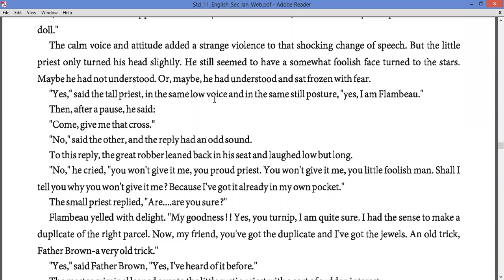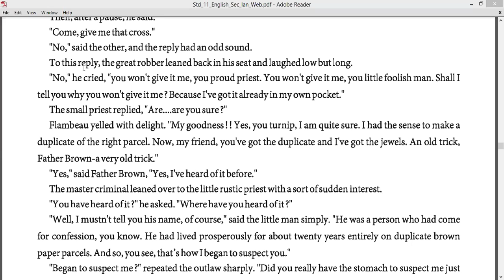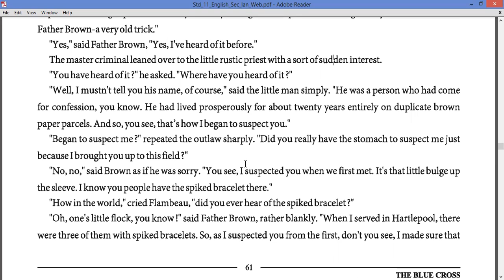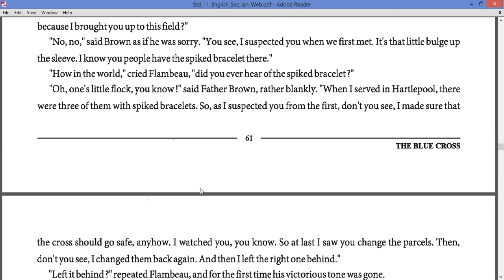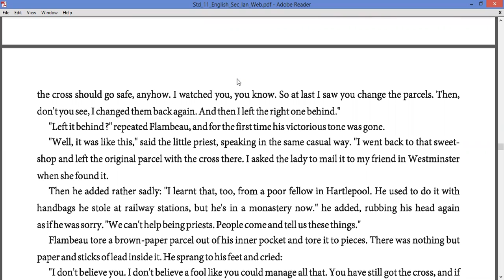STD 11 || Unit 6 || Read 1 The Blue Cross || Part 2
📝 Lecturer - Pradip Sojitra
💰 Editor - Sandeep Ahir
🔐 Label - Tagore Institute - Surat